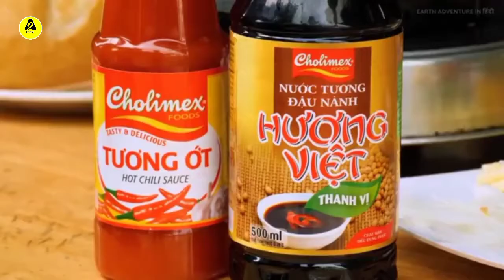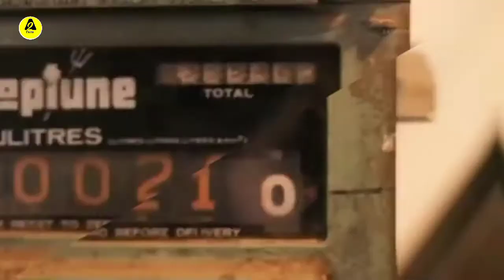देख लो कैसे बना रहे हैं ये लोग Factory में विमल_ How is Vimal Pan Masala made in the factory_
देख लो कैसे बना रहे हैं ये लोग Factory में विमल_ How is Vimal Pan Masala made in the factory_ _A2 facts
Display Hilight??
How Vimal gutka is made?
What are the ingredients of Vimal Pan Masala?
Who is the manufacturer of Vimal Pan Masala?
Is Vimal Pan Masala gutka?
Who is the CEO of Vimal Pan Masala?
Who owns Vimal gutkha?
Who is gutka king?
Who owns Vimal Elaichi?
Who owns Vimal brand?
Does Vimal Pan Masala contain tobacco?
How is pan masala made?
Is Baba Elaichi harmful?
Who is gutka baron?
Is gutka available in USA?
Is gutka legal in USA?
Who owns Kamla Pasand? carry gutka in flight?
Who owns rajshree Elaichi?
What is the full form of RMD pan masala?
Who is owner of Sir pan masala?
Who is the owner of Kesar pan masala?
Who is the owner of Shikhar Pan Masala?
How are tobacco made?
What did the Indians smoke?
Where did tobacco originally come from?
What is rajshree Elaichi?
Can I carry gutka to Dubai?
What do we call gutka in English?
Can I carry tobacco to Dubai?
Is pan masala and gutka same?
How can I quit gutkha?
How much nicotine is in gutka?
Is Viagra allowed in Dubai?
Is KHUS KHUS ban in UAE?
Is nutmeg banned in UAE?
Can you hug in Dubai?
Can you swear in Dubai?
Can I bring gold to Dubai?

Is pan masala is good for health?
How can we prevent tobacco?
What is the best NRT product?
What happens when you eat gutka?
How long do chewing tobacco withdrawal symptoms last?
Does quitting smoking regrow hair?
Is tobacco a plant or tree?
Who invented tobacco?